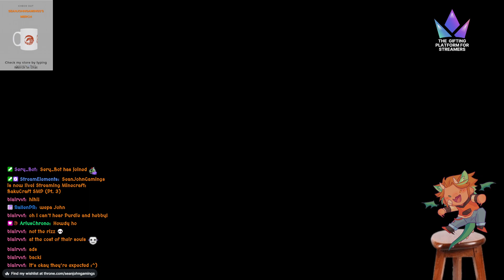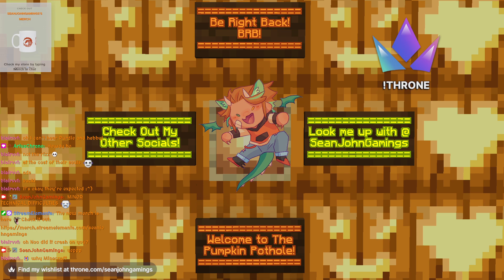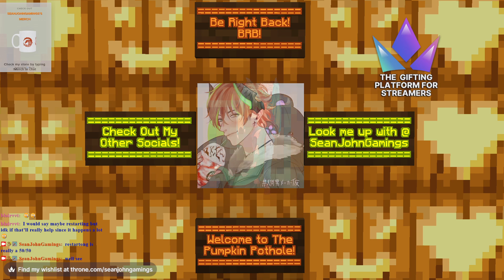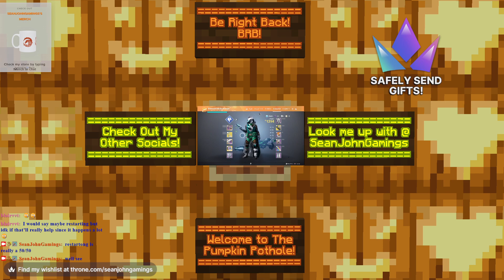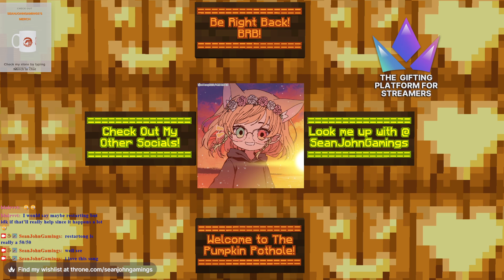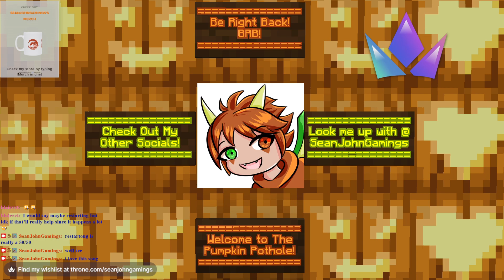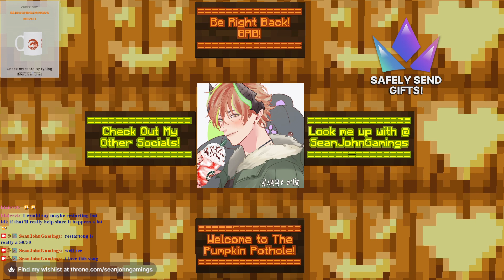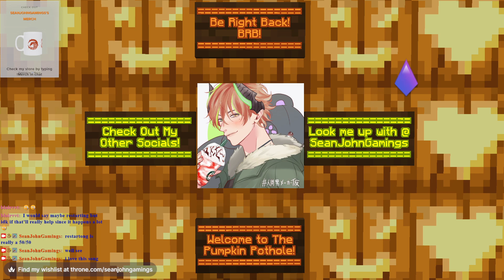BakuCraft SMP (Pt. 2.5) (Game Broke)